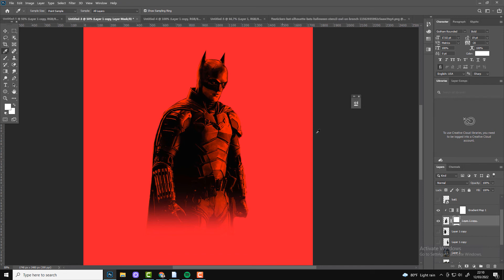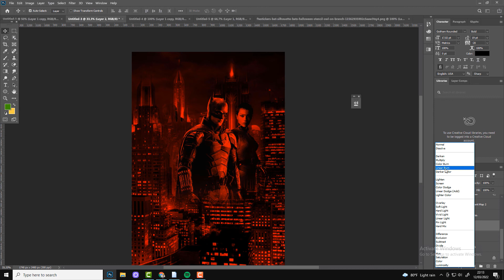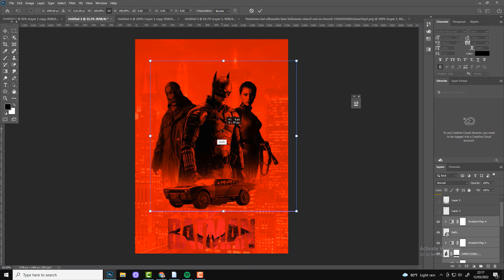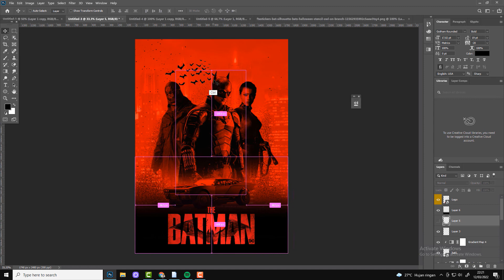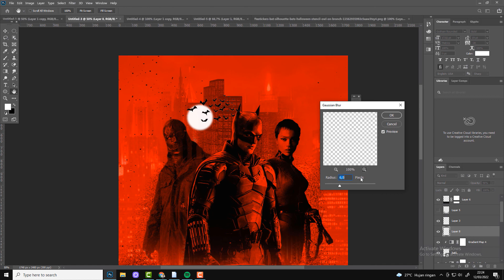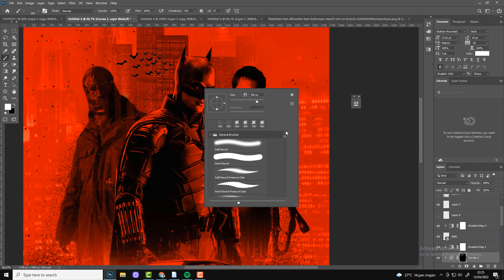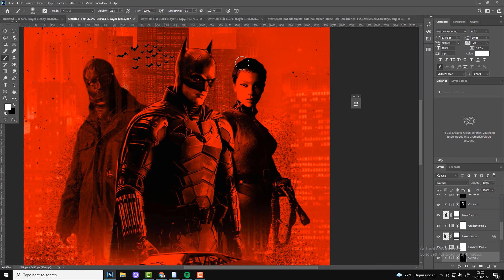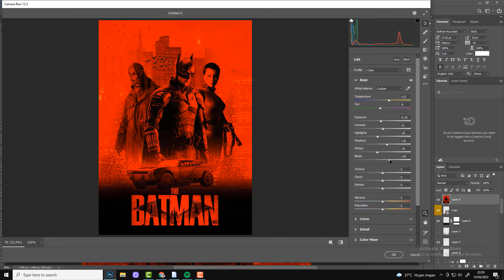Quick Photoshop Tutorial: Make movie poster batman 2022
QuickPhotoshop Tutorial: Make movie poster batman 2022
In this tutorial, we will share tips on making Batman movie posters with Photoshop, follow these tips for making Batman posters until the end, enjoy!